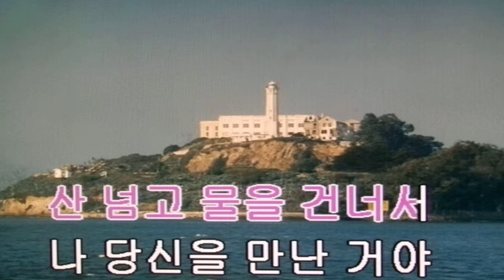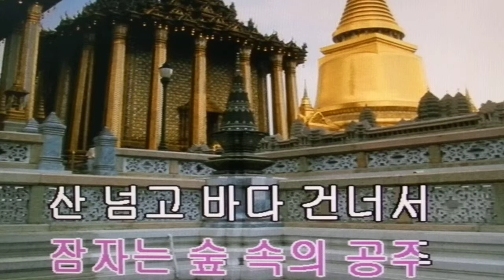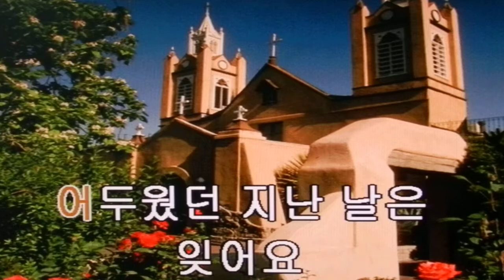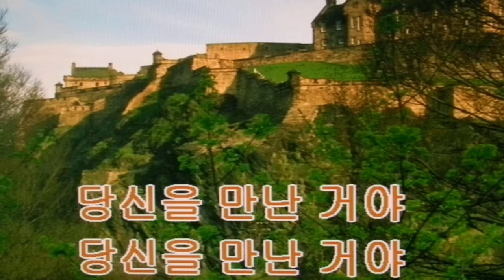송민수~숲 속의 여인